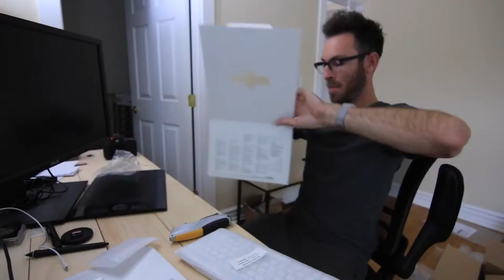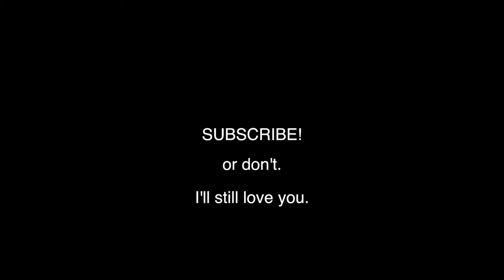Picture Within a Picture VLOG 1-6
--- LINKS! ---
🛑 DOUBLE YOUR POSES, DOUBLE YOUR FUNDS COURSE! 🛑